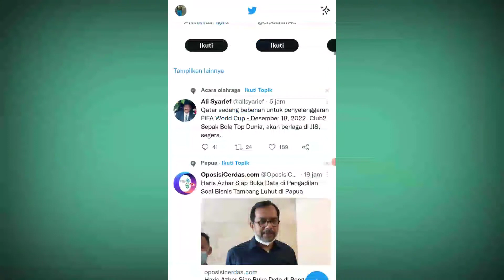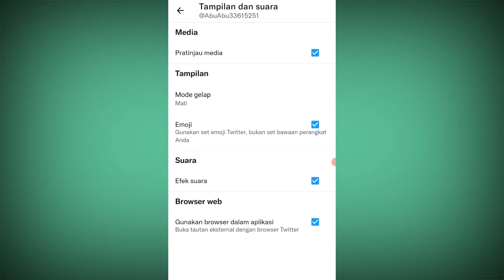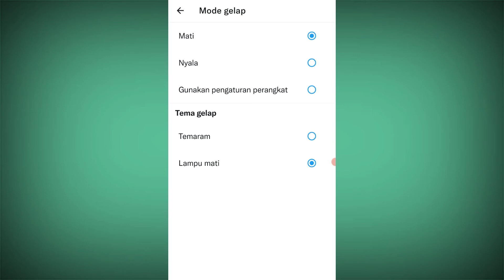Cara Mengganti Tema Twitter Menjadi Dark Mode di Android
Tutorial tentang Cara Mengganti Tema Twitter Menjadi Dark Mode di Android